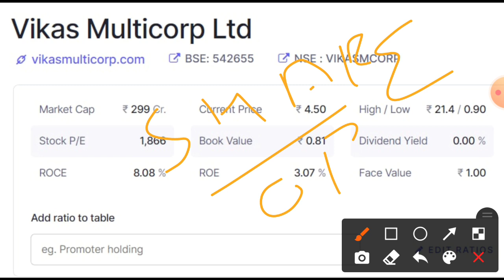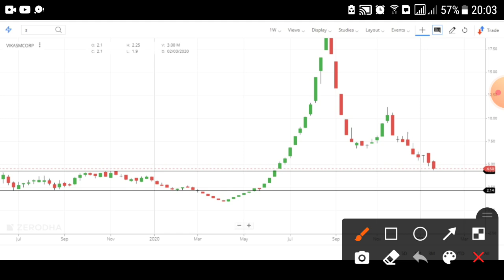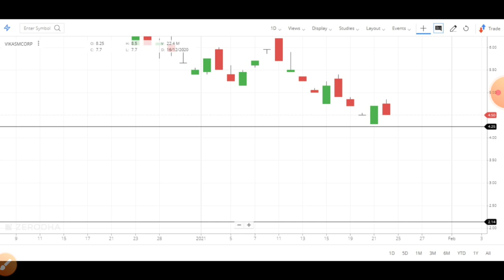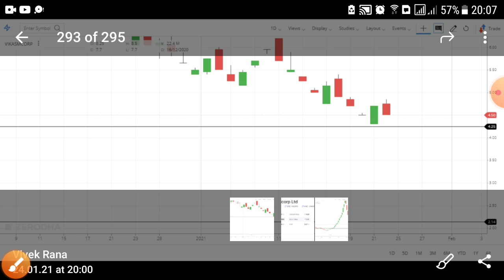Vikas Multicorp Share Price | Vikas Multicorp Latest News | Vikasmulticorp News (Hindi)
Hello trader family, here my new update on vikas multicorp share price with everything like support, resistance and buy price of vikasmulticorp, target or stoploss. This is third video vikas multicorp latest news and stock is doing as we mention in our last video that it could take support around rs 4.30. vikas multicorp share is doing the same and now consolidation in range of 4 to 5 rs. So in this small vikas multicorp latest update i share how to buy and trade vikas multicorp stock. Hope you like it.

vikas multicorp share price today: vikas multicorp last traded price was down 5.0% to rs 4.4 on the bse. on the nse, vikas multicorp last traded price was down 4.3% to rs 4.5. over the last 30 days, the vikas multicorp share price is down 33.4% and over the last one year, vikas multicorp share price is up 64.8%.

Center of Video:
• vikas multicorp share price ,
• vikas multicorp share news,
• vikas multicorp share prediction,
• vikas multicorp share review,
• vikas multicorp share target,
• vikas multicorp share analysis